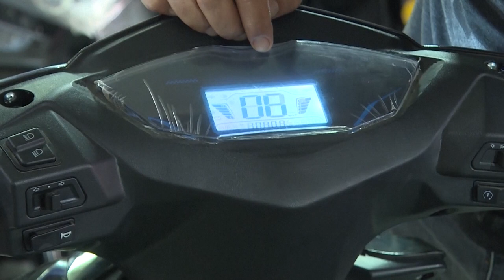ÉNERGIE RENOUVELABLE: LES SCOOTERS ÉLECTRIQUES CHINOIS SE RÉPANDENT À CASABLANCA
Au Maroc, les scooters électriques chinois se sont répandus dans quelques provinces après avoir prouvé leur succès et leur valeur, de par leur modernité , leur adaptation aux évolutions, leur réponse aux besoins des consommateurs et leur contribution à la réduction des souffrances des personnes dans les transports grâce à leurs bonnes spécifications qui conviennent à tous.